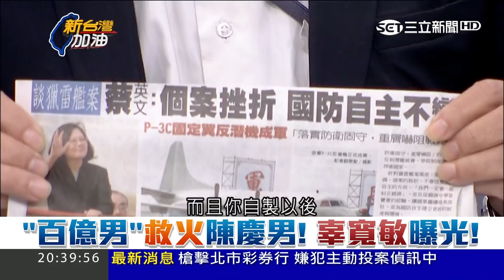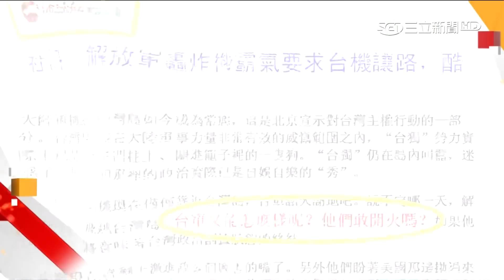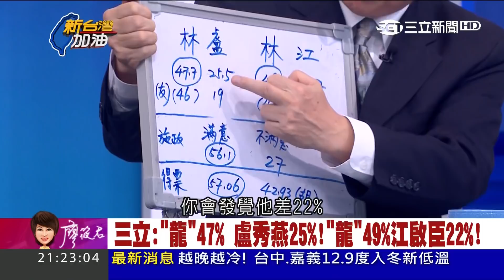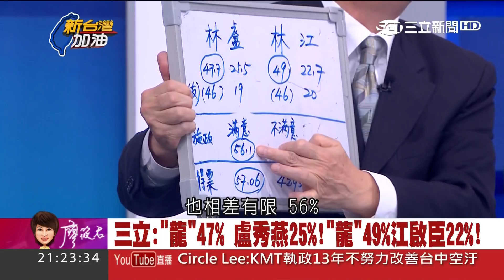"百億男"是他！遠洋漁業結識陳慶男 救火獵雷艦資金缺口│廖筱君主持│【新台灣加油PART1】20171208│三立新聞台